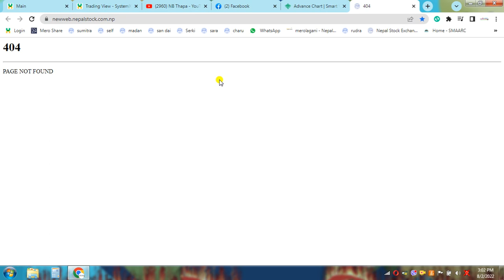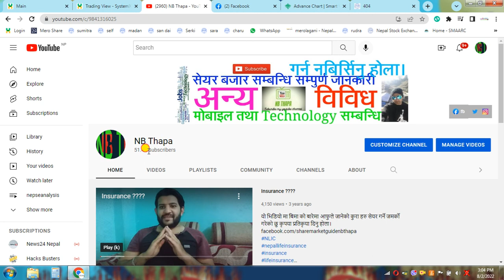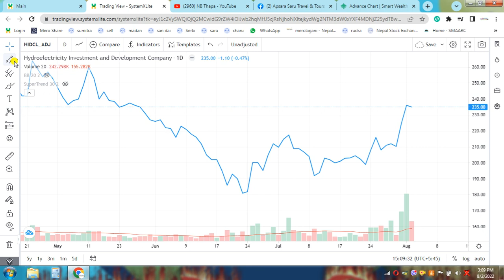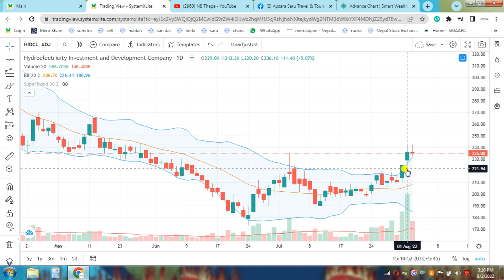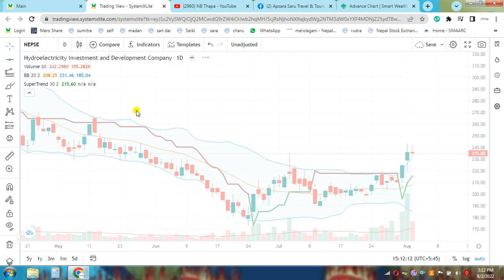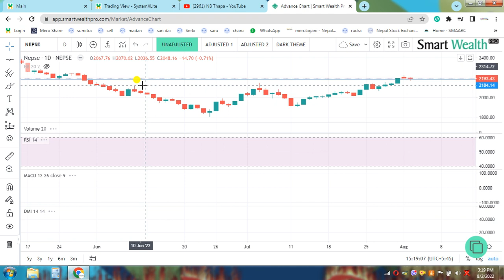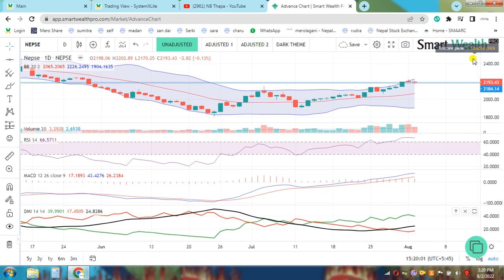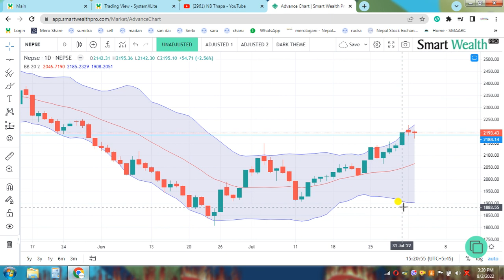Nepse Daily Update//Stock Analysis Nepal